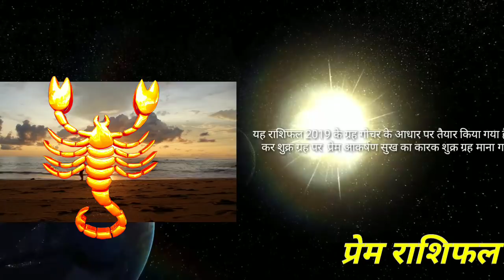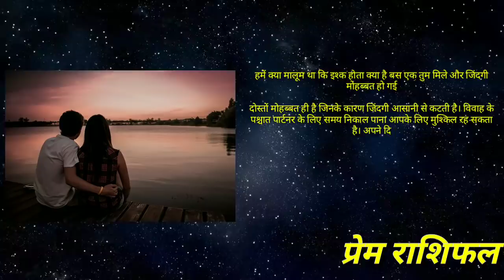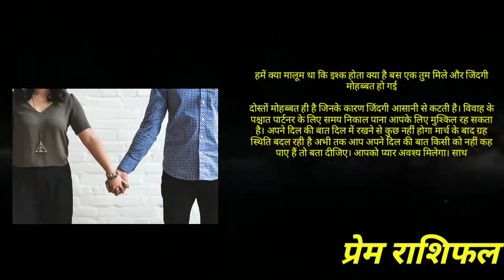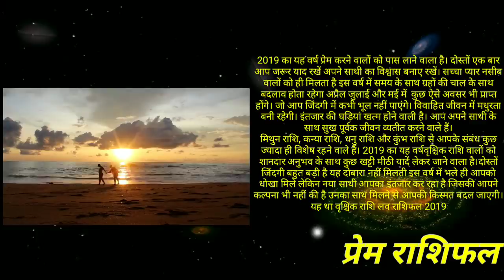वृश्चिक राशि love life 2019। प्रेम प्राप्त होने से जिंदगी ही बदल जाएगी।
वृश्चिक राशिफल 2019 के अनुसार आपकी जिंदगी में प्रेम की बारिश होने वाली है, आइए जानते हैं आपकी लव रिलेशनशिप दांपत्य जीवन कैसा रहता है 2019 में तो जानते हैं प्रेम राशिफल 2019